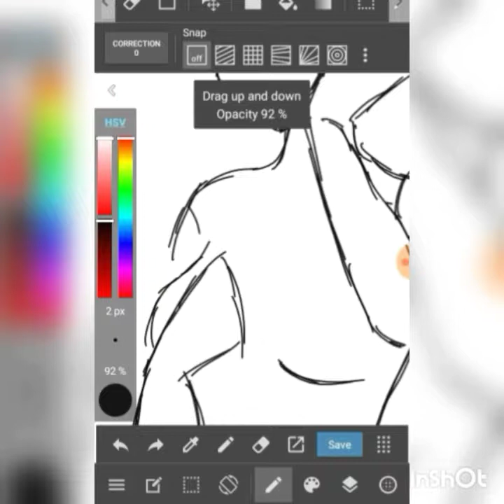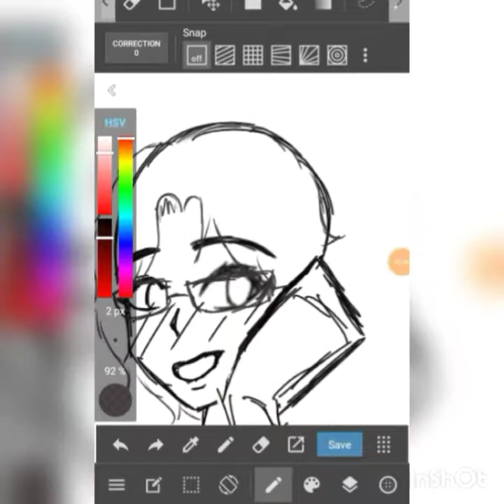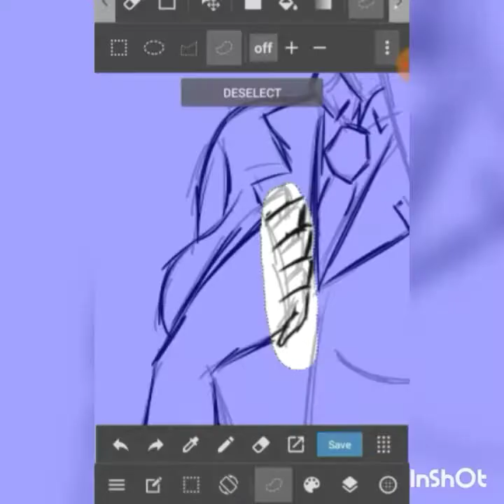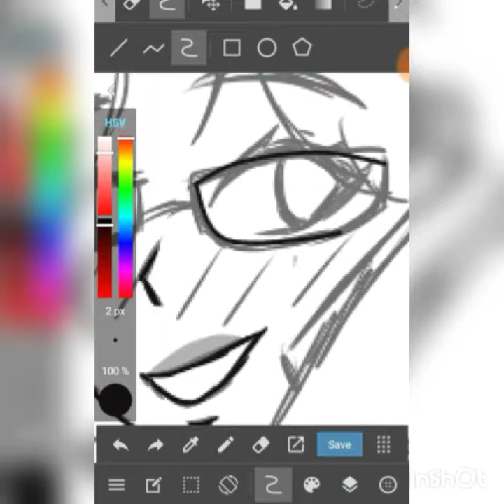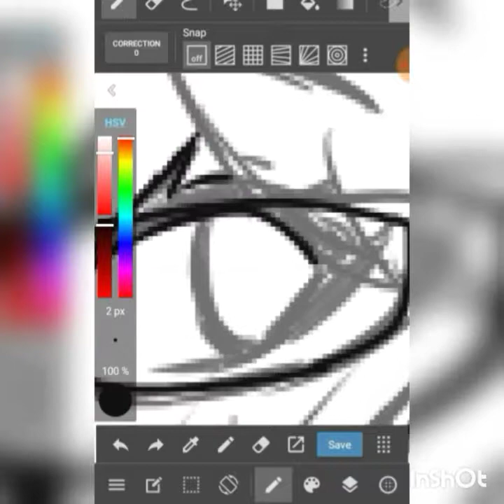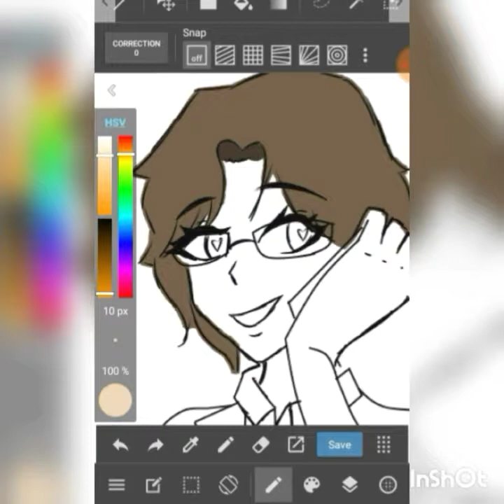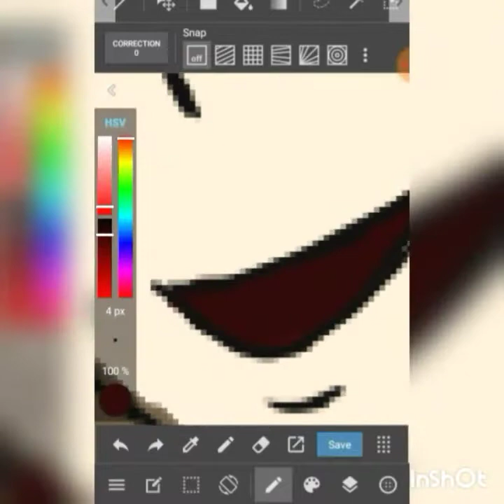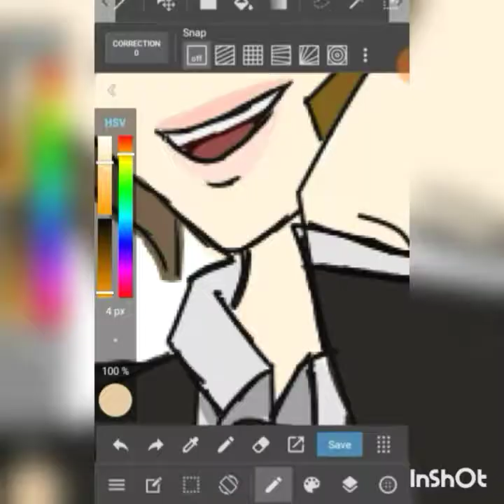Jaehee Kang Speed Paint [MysMes]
Jaehee Kang belongs to Cheritz.